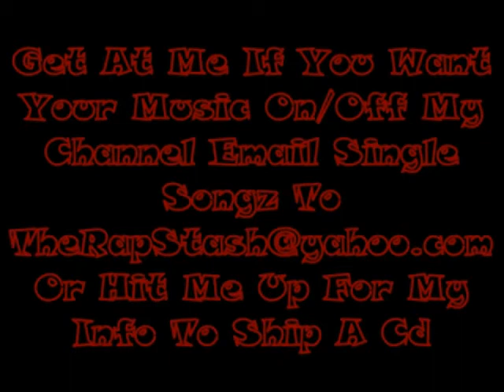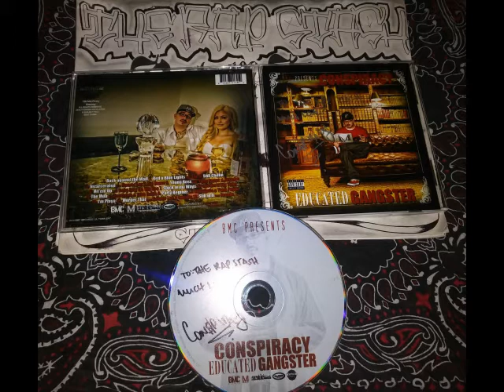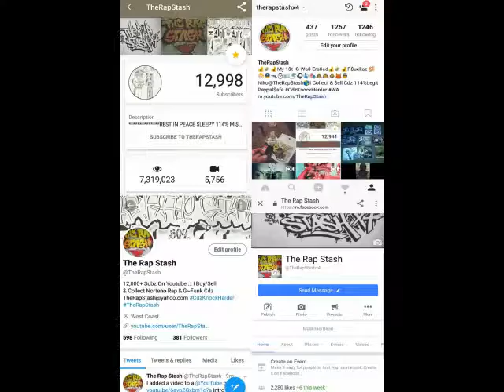Stuck In My Ways By Conspiracy Ft Sneaks & Big Tone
BMC Records Presents
Educated Gangster By Conspiracy
831 Salinas California Norteno Rap Album (2014)